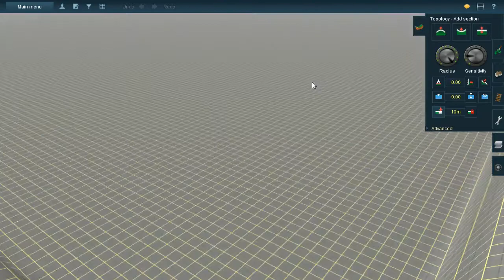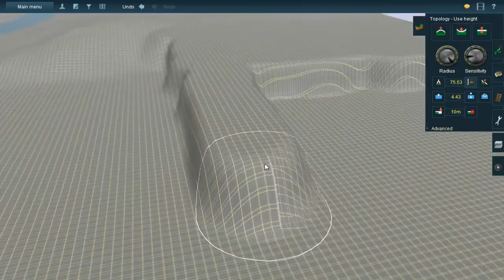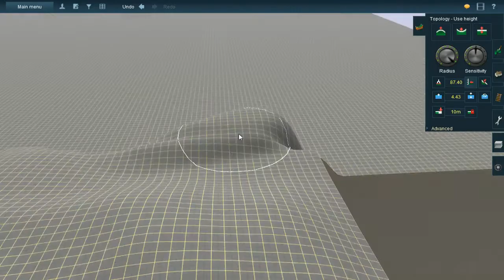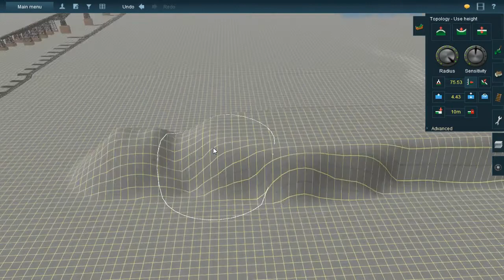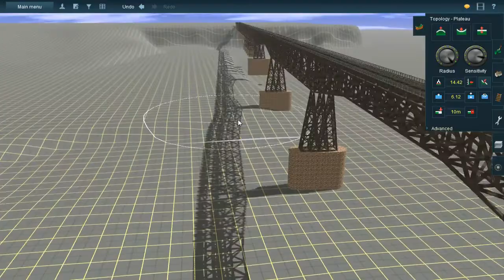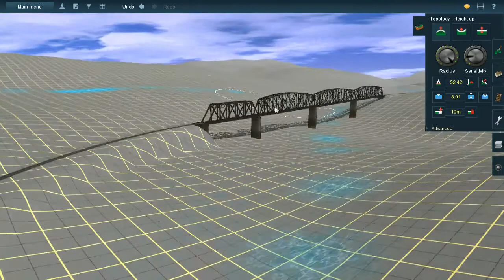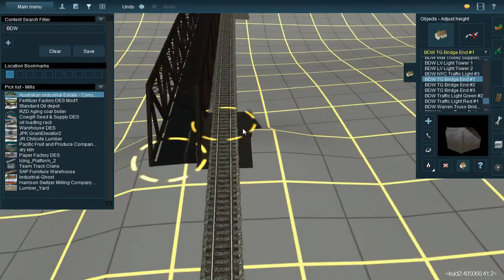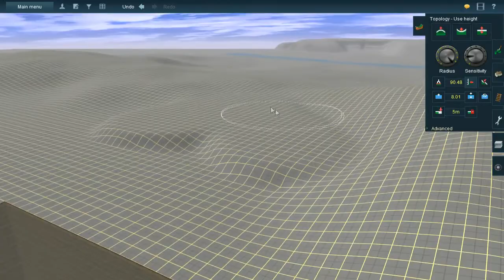The Zombie Train (Ep. 270: NKP 587)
And I finally establish the tier system that ZT Inc used.